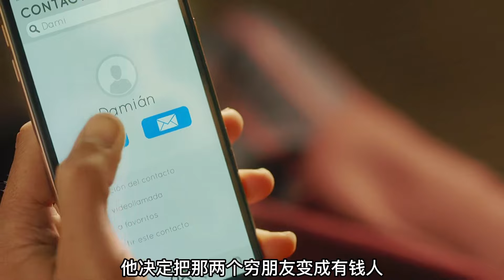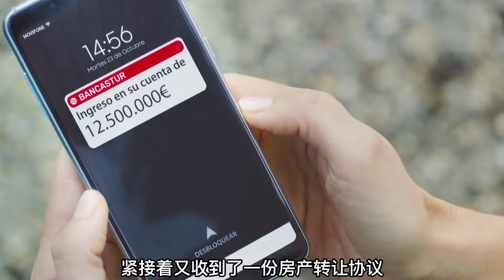男人中2億大獎，為了不分給老婆，回家后開始花樣裝窮！